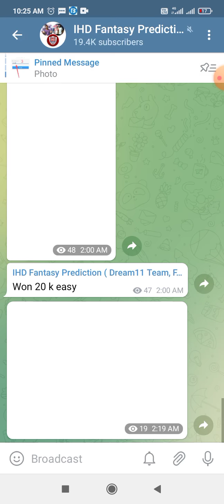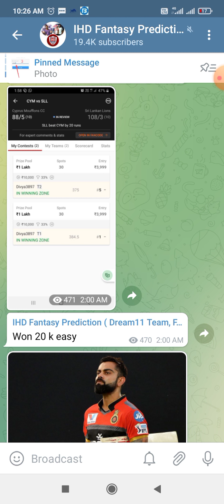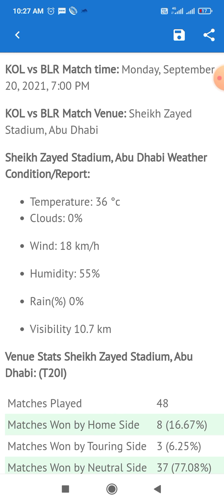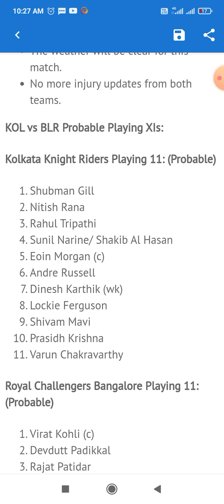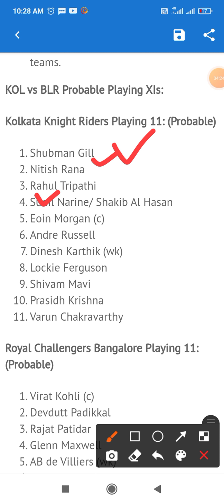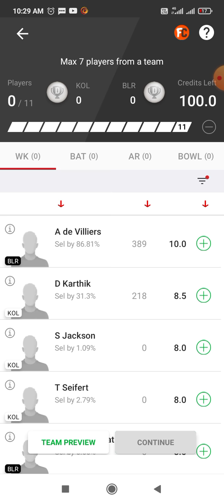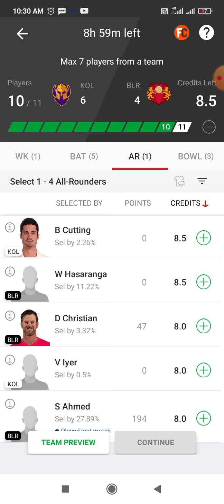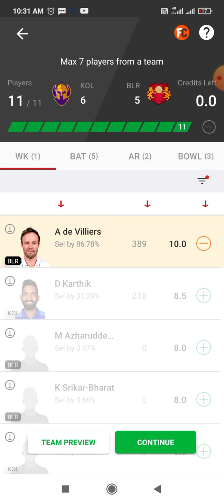KKR VS RCB TEAM PREDICTION IPL 31 MATCH😊😊😊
Video BriefinG
RCB VS KKR
Dream11 Team Prediction Match RCB VS KKR 2021